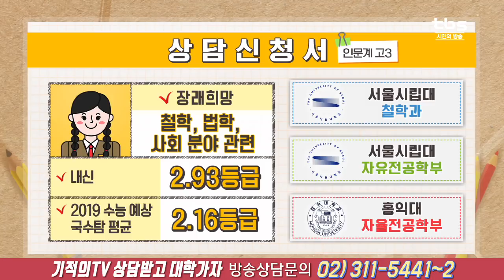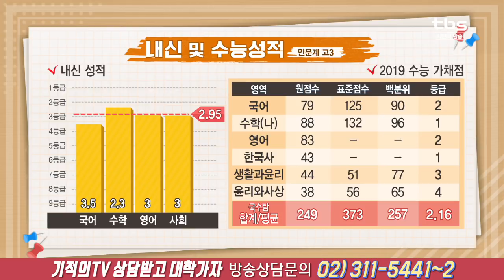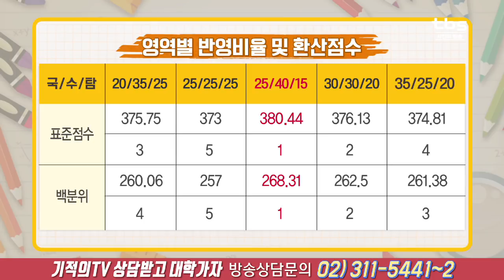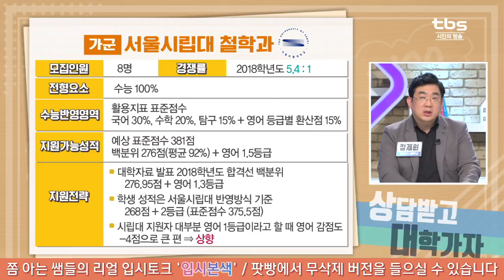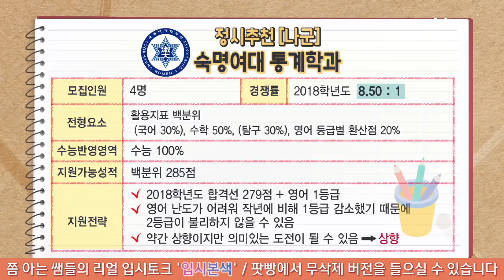정시상담(서울시립대 철학과) [tbs 상담받고 대학가자]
출연선생님
오종운 (종로학원하늘교육 평가이사)
정제원 (숭의여자고등학교 교사)
유석용 (서라벌고등학교 교사)

2교시 - 서울시립대 철학과 희망 고3
장래희망 :철학, 법학, 사회 분야 관련
내신 평균등급: 2.93등급
2018학년도 수능 예상등급: 2.33등급

희망대학:
가군: 서울시립대 철학과
나군: 서울시립대 자유전공학부
다군: 홍익대 자율전공학부

추천대학:
가군: 숭실대 법학과
나군: 숙명여대 통계학과
다군: 아주대 경영학과